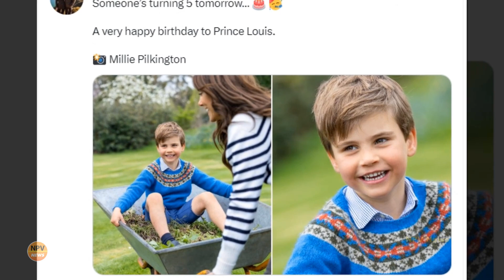Catherine's Touching Tradition For Her Kids’ Birthdays - It's Sure To Make You Smile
Catherine's Touching Tradition For Her Kids’ Birthdays - It's Sure To Make You Smile - NPV News

👉You will love this video: Melts Hearts! Princess Charlotte's Adorable Gesture To Prince Louis At His First Easter Service